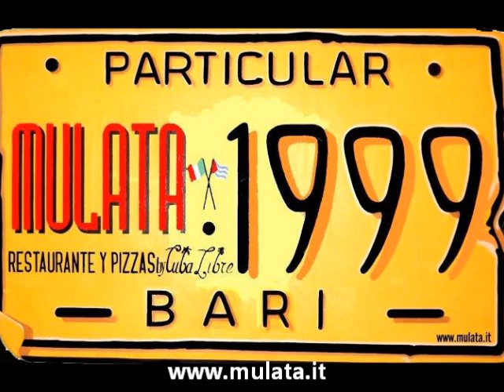Manolito y su trabuco @ Mulata latin social club en Bari 2012- e ..... 2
Manolito y su trabuco @ Mulata latin social club en Bari 2012